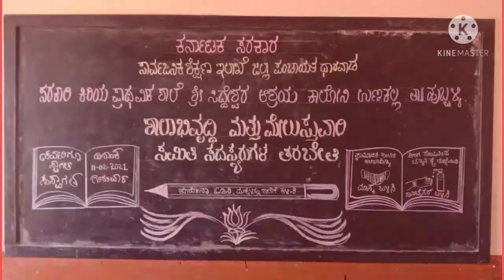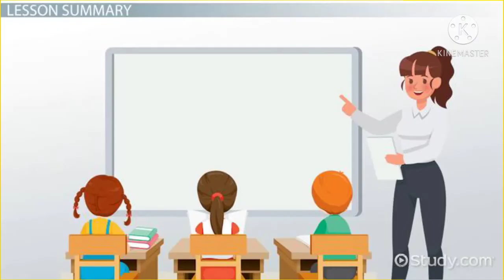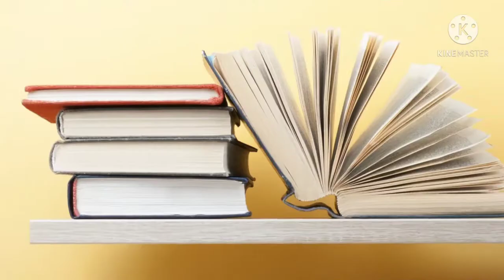kalisalu ende shalege bande school song govt school#ಕಲಿಸಲು ಎಂದೆ ಶಾಲೆಗೆ ಬಂದೆ